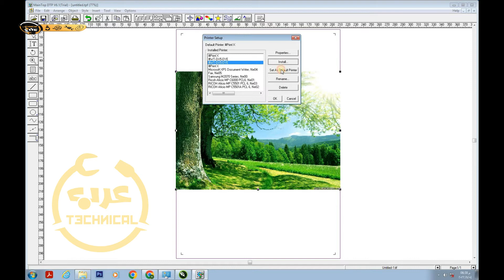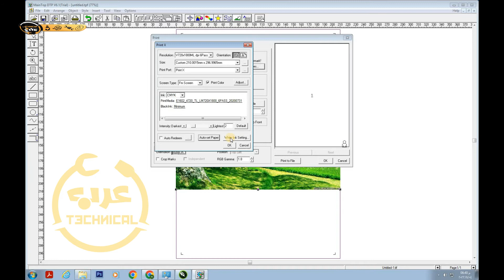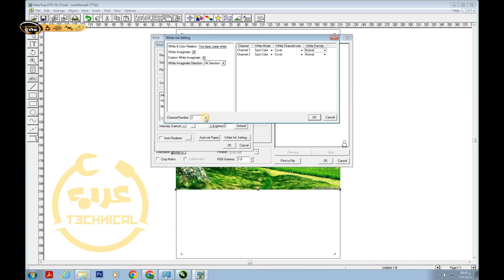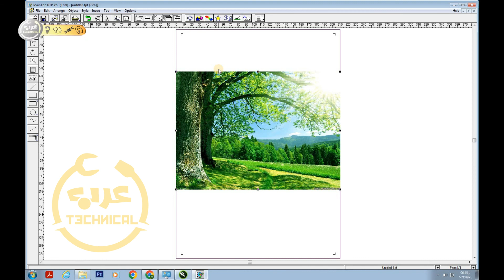كيفية تثبيت وتفعيل اللون الأبيض لطابعات DTF على برنامج MainTop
تنزيل وتثبيت اللون الأبيض على برنامج MainTop  لطابعات DTF بكل سهولة بدون برامج اصلية وبدقة عالية
Download and install white color on MainTop for DTF printers with ease without original programs and with high accuracy

طريقة تنظيف من أ الى ي لطباعة ايبسون How Cleaning from A to Z for Epson printing